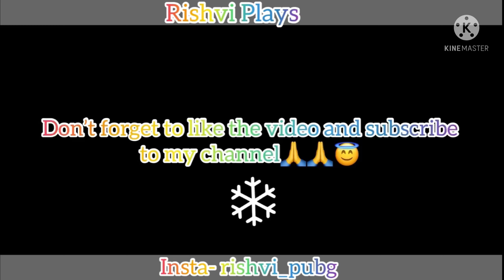Erangel Destruction⚡️ft. iPhone XR SAMSUNG,A3,A5,A6,A7,J2,J5,J7,S5,S7,S9,A10,A20,A30,A50,A70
Device : Realme 3 to iPhone XR

Pubgmobile
PUBG mobile montage
PUBG gameplay
Pubg full video
Iphone 11
Iphone 11 PUBG test
Iphone 11 PUBG video
Iphone 11 gameplay
Iphone 11 made me beast
Iphone 11 montages
Iphones gameplay
Iphone 11 vs android PUBG gameplay
Iphone 12 vs iphone 11 PUBG test
Iphone 12 vs redmi note 8 pro pubg ios
Best PUBG video
Best montage
Best mobile for PUBG
Iphone 11 12 graphics
Smooth gameplay PUBG
Smooth extreme gameplay 60 fps
Best gameplay

trailer,
NewOnePlusNordMid RangePhone
 gaming,
 Pubg gyroscope,
 Jonathan,
 solo v squad,
 high kills,
Pubg fastest player,
 Chinese pros,
 players,
 k20 Pro gameplay
, t1 scrims,
intense squad,
7t pro, oneplus 7t unboxing, oneplus 7t vs 8, oneplus
7t pubg, oneplus 7t review, oneplus 7t camera, oneplus
7t pro pubg,